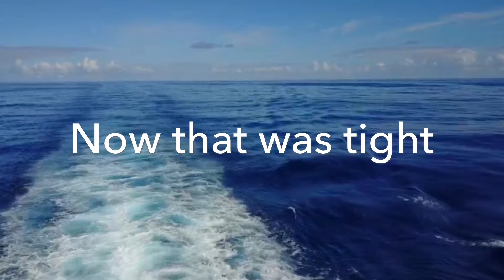Superyachts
Drone, luxury yacht, superyacht, yacht charter, ocean, skill, awesome, epic win